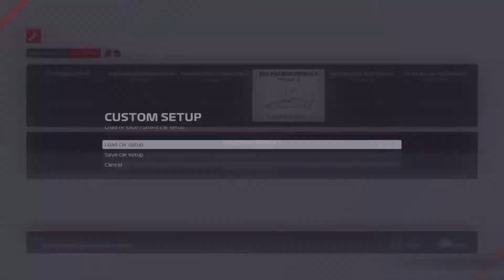F1 2021_20220315205929